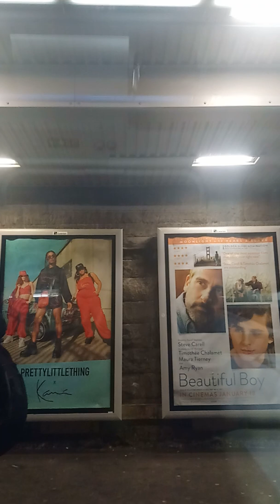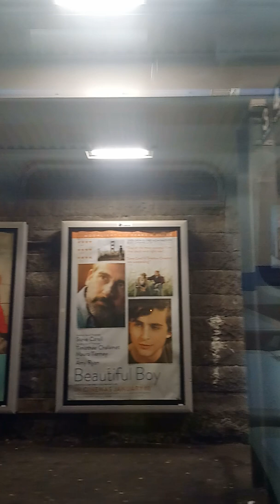Edinburgh to falkirk